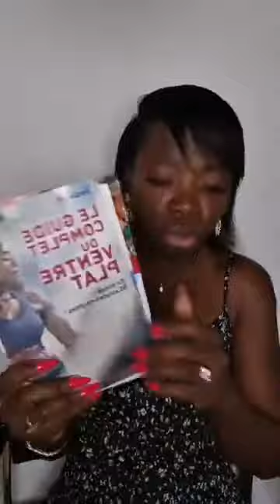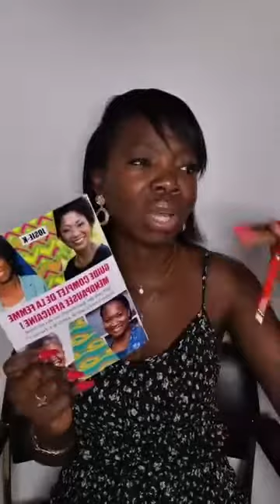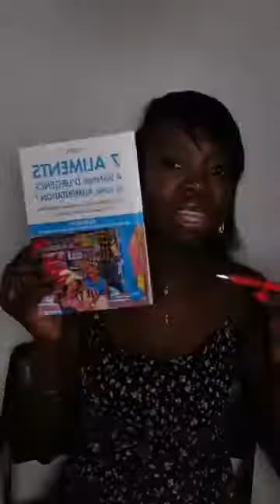TON POIDS NE BOUGE PLUS? FAIS CECI!!!! EFFICACE.....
PERDRE 5-10 KGS EN 6 SEMAINES SANS SPORT!

〽️PARTAGE POUR SENSIBILISER
➡️Vous souhaitez perdre du poids? Diminuer le tour de taille?
et remplir entièrement le formulaire. Nous vous contacterons en retour sous 24-48H.
🏬NOS REPRESENTATIONS:
🇨🇵EN FRANCE contacter Mme Philomene :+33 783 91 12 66
🇺🇸USA contacter Mme Olivia : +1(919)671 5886 ou cliquez ici: Thank you
🇬🇦 Gabon contacter Mme Élisabeth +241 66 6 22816 ou cliquez
💞TAGUE UNE PERSONNE QUI SE "BAT" POUR MAIGRIR!
✅PARTAGE POUR SENSIBILISER !